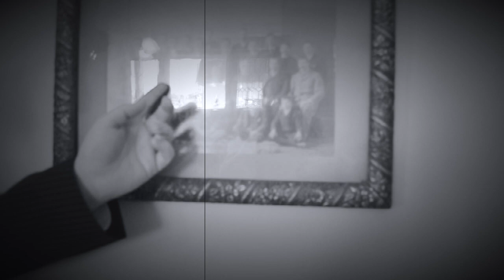Holman's History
A brief history of the Holman Homestead.  This was an unscripted impromtu walk through with Brendan Ronahan.